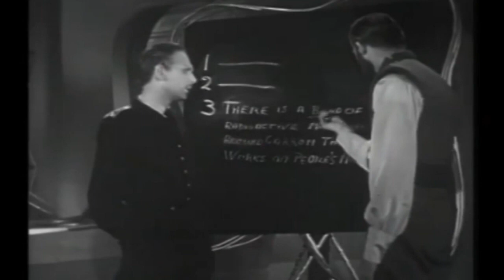Flash Gordon TV Series 50s Episode Five~~Akim the Terrible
This video has been restored and compiles under Public Domain and Derivative Works guidelines by Timeless Television. Diverging from the storyline of the comics, the series set Flash, Dale Arden and Dr. Zarkov in the year 3203. As agents of the Galactic Bureau of Investigation, the team travels the galaxy in their ship the Sky Flash, battling cosmic villains under the order of Commander Paul Richards.
The series proved popular with American audiences and critical response, though sparse, was positive. Flash Gordon has garnered little modern critical attention. What little there is generally dismisses the series, although there has been some critical thought devoted to its presentation of Cold War and capitalist themes.